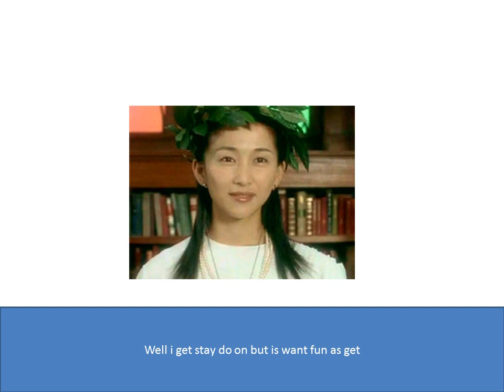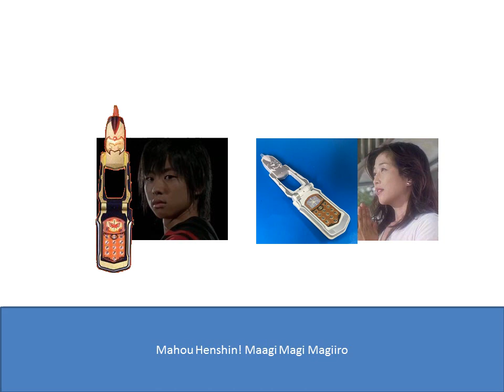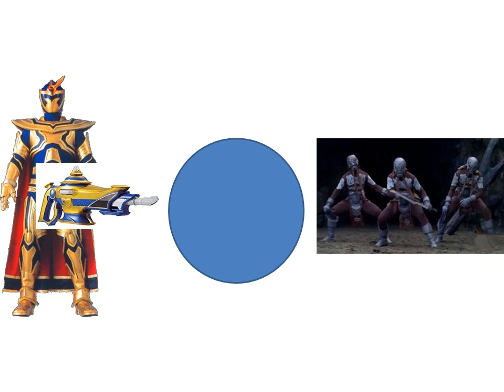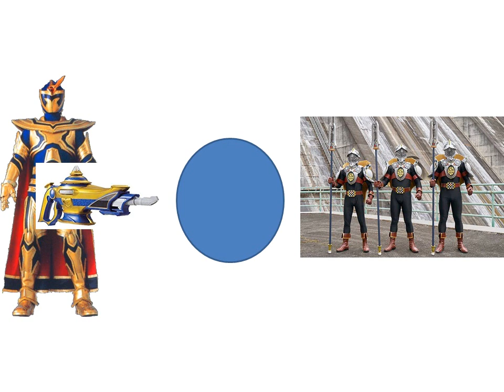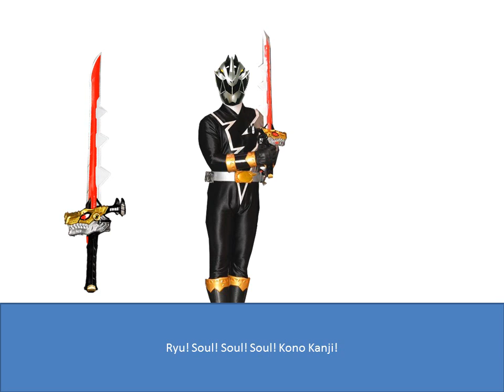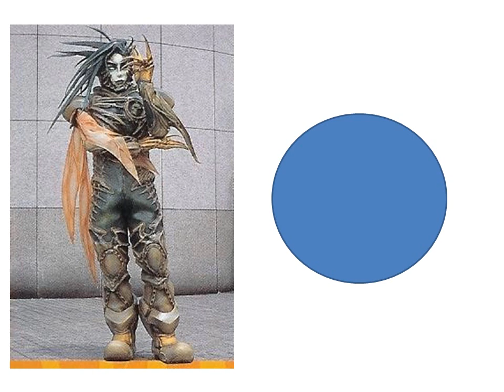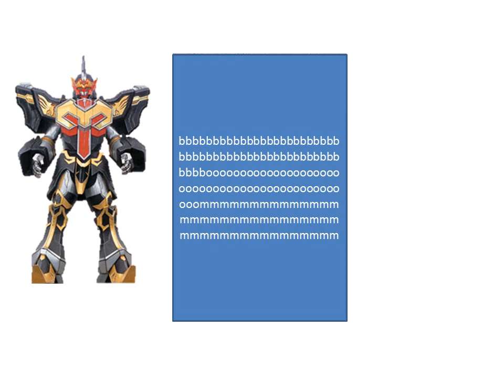magic and dino knight episode 24